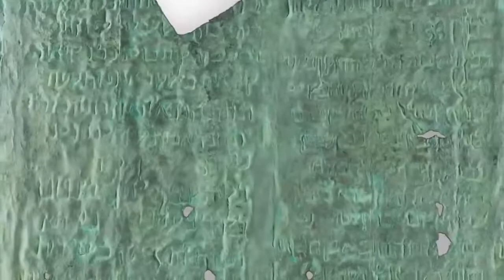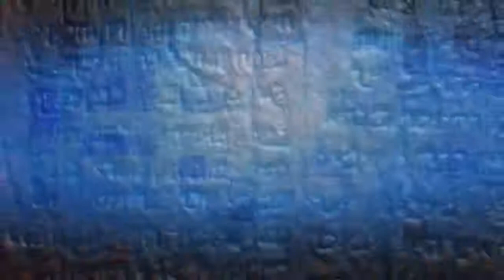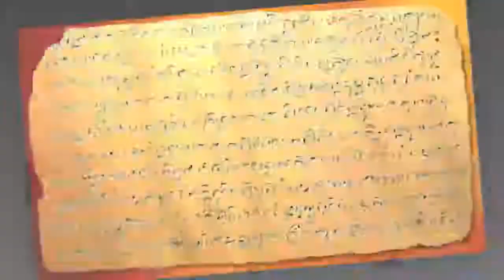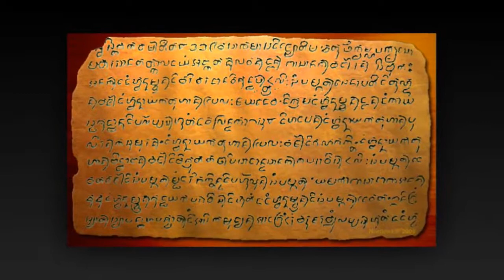10 Ancient Mysteries In Copper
Copper is one of the first metals used by humans. Starting at roughly 5000 BC, the Copper Age, or Chalcolithic period, witnessed a radical transition from the primitive stone technology of the Neolithic to the metal-crazed Bronze Age. For millennia, copper was the principal engine of the world economy. The most abundant prehistoric metal artifacts, copper alloys provide archaeologists with windows into the ancient past. A soft metal, copper is poorly suited for weapons but ideal for jewelry and